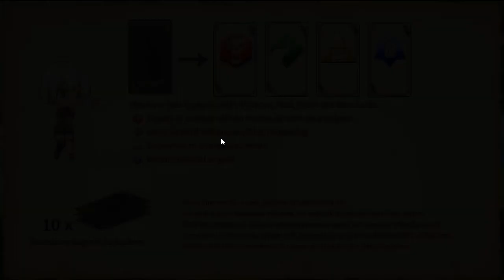Silverain Reviews: Story Of Eve - A Hero's Study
Another one of Steams increasing number of Adult games, Story of Eve - A Hero's Study is the first game developed and released by SmallSqurriel.

The short story begins with a oracle foretelling that the Demon Lord will rise again. People across the land are seized with fear. However, some heroes are rising up to the challenge, including a female thief named Eve.

While Eve has no real desire to be a hero or adventurer she has a crush on the former hero Andrew and started her adventure to get stronger and catch his attention but things aren‘t going well.

The gameplay focuses around a simple rock-paper-scissors card battle system with your armour effecting the percentage chance of drawing a card of a particular type.